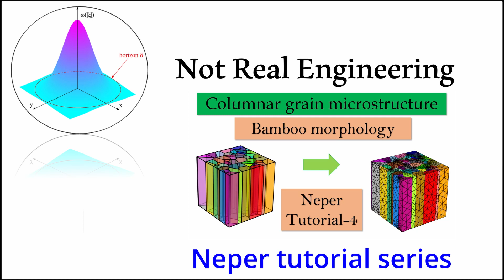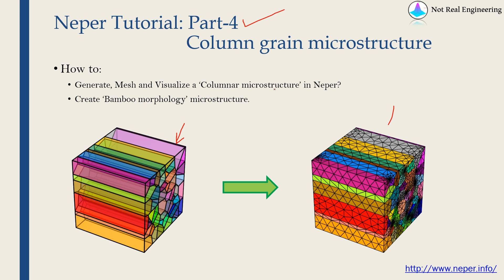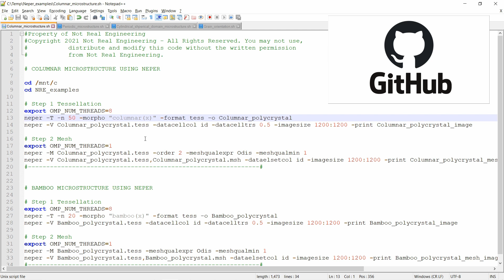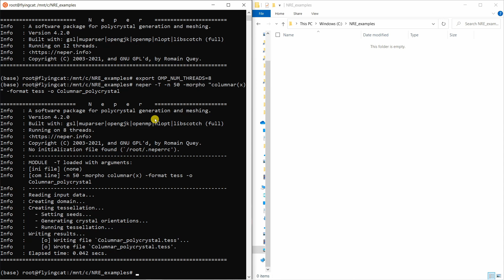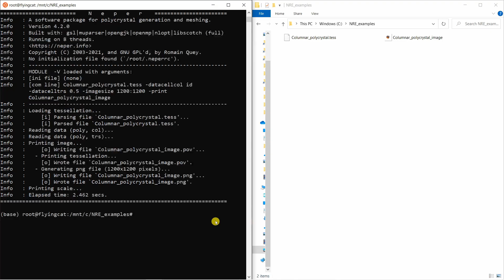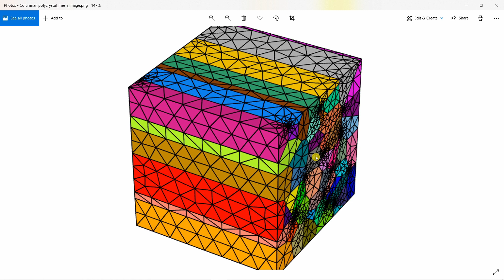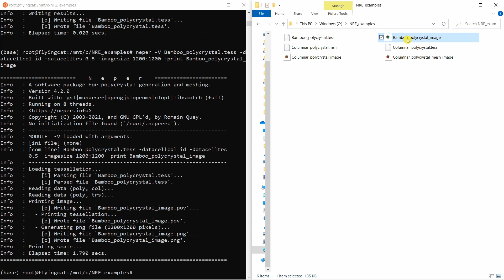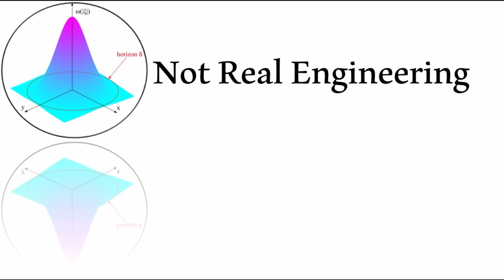Columnar and Bamboo microstructure using NEPER | Neper software tutorial part 4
Download the file containing all the commands used this video